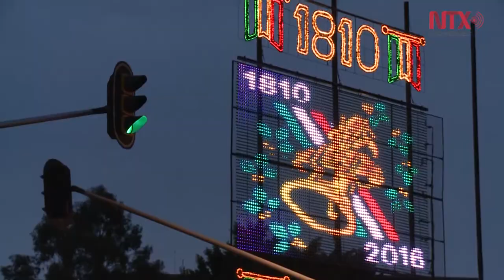Zócalo listo para conmemorar 206 años de Independencia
Con diferentes mosaicos tricolores e iluminarias, los capitalinos y visitantes de otros estados se muestran entusiasmados por conmemorar esta fecha